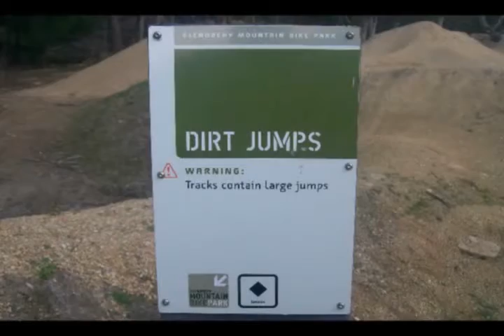Slash bashing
slash bashing in southern Tasmania, Australia on a large bmx track and then on a mountain bike track.
The slashes are modified with 1/8 buggy wheels and varies RPM parts with alloy gearboxes using mamba 5700, novak hv 4400 and hobby wing 4300 brushless setups with lipo batteries.